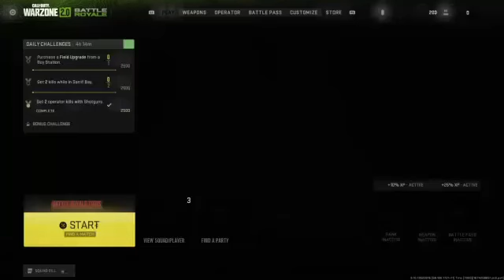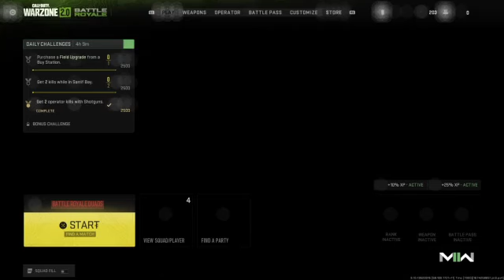It's Warzone time